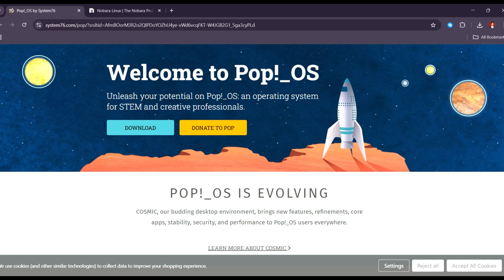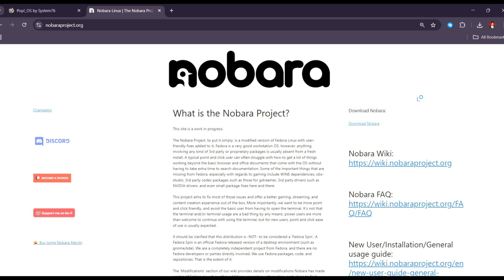POP OS VS NOBARA – WHICH DISTRO IS BEST IN 2025?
Pop!_OS offers a polished, user-friendly experience with its COSMIC desktop, making it ideal for beginners and professionals alike. Nobara, on the other hand, is tailored for gamers and content creators, providing out-of-the-box support for gaming tools and proprietary drivers. In 2025, your choice depends on whether you prioritize a streamlined workflow or a gaming-optimized environment.